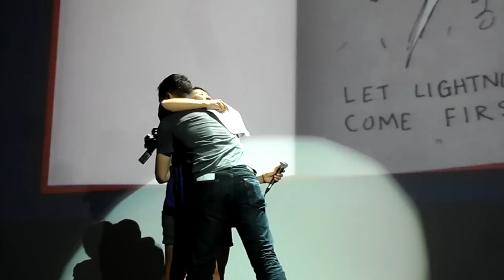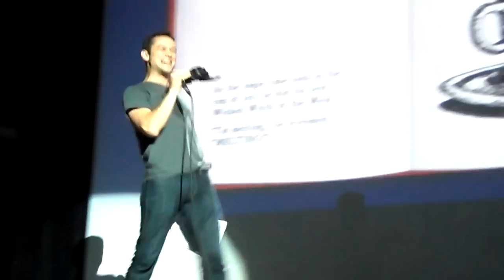Joseph Gordon-Levitt at Seattle's hitRECord.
Joseph directs a pair of audience members in their narration of some Tiny Stories. Faith does her rendition of "Thunder always let lightning come first." Amanda recites "As the sugar cube sank in the cup of tea, he did his best Wicked Witch of the West. "I'm melting!" he screamed, "MELTING!"

RegularJOE (aka Joseph Gordon-Levitt) brought his vision to Seattle for a single night of collaborative performance art. He started hitRECord in 2005 and now his project has evolved into a professional open collaborative production company that encourages submissions from anyone and everyone!

If you'd like to know more, please visit his

Filmed at The Neptune Theatre in Seattle, Washington in August 2011.